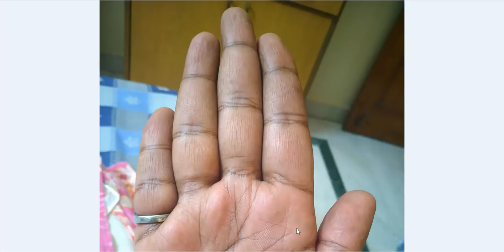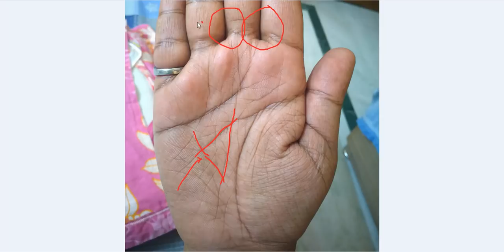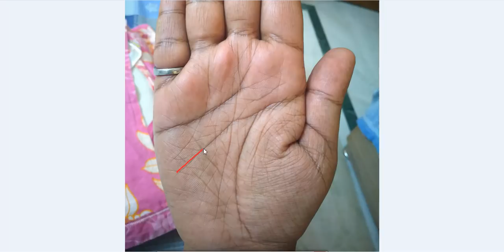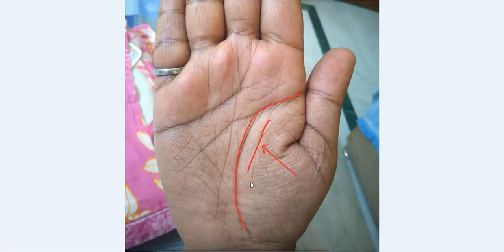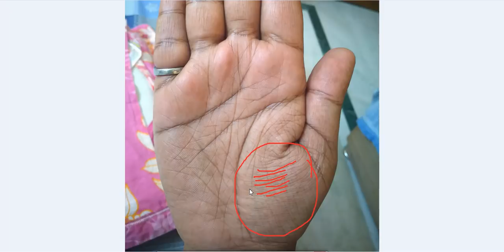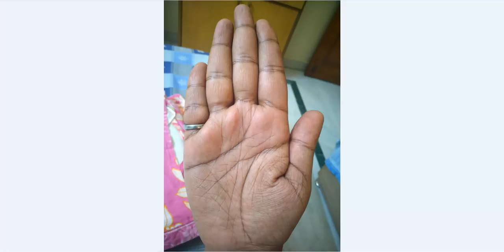पूर्व पुण्य रेखा बनाती है अति भाग्यशाली